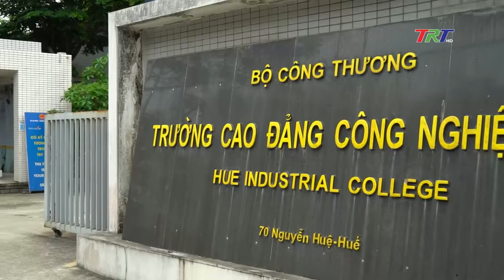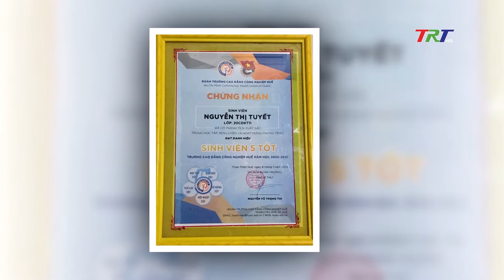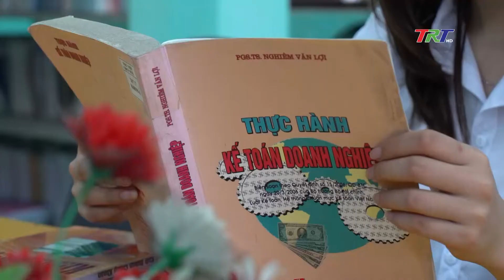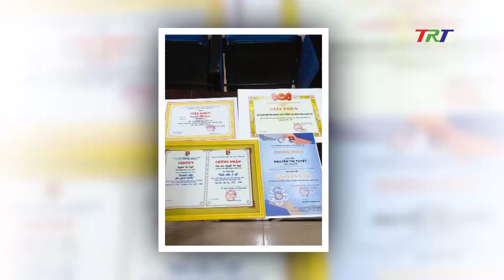SINH VIÊN 5 TỐT